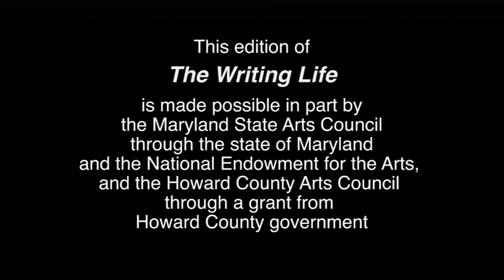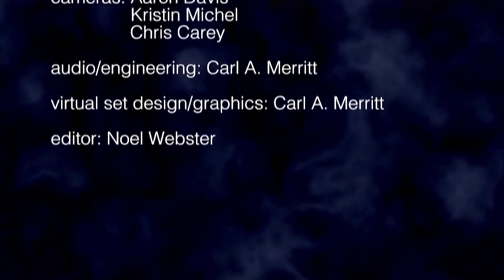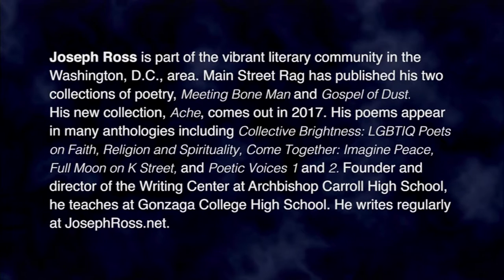The Dean of D.C. Poets, E. Ethelbert Miller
In this edition of HoCoPoLitSo’s The Writing Life, poet Joseph Ross talks to “the dean of D.C. poets,” E. Ethelbert Miller, author of several poetry collections, memoirs and anthologies, and co-editor of Poet Lore. Miller discusses the origin and span of his newest book, a collected poems, edited by Kirsten Porter, in which they researched through his forty-year archive: “To sit and have them bring out boxes of your life, in order, is really something that stops you. You start to think about your own mortality.” Miller talks about his range of work, as well as themes running throughout his career. The two poets discuss preservation of the D.C. poetry scene, the difference between Miller’s two memoirs, Miller’s writing process and the Black Lives Matter movement, as well as Miller’s beloved baseball and jazz. Miller reads “Is Eric Dolphy Coming or Going?” and “All Those Silver Bullets.” Recorded in October 2015.